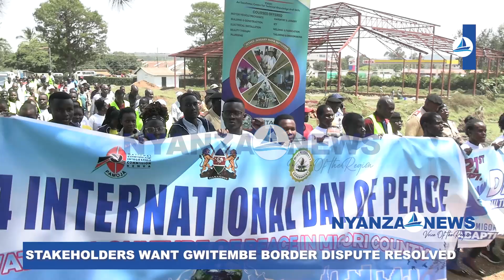Stakeholders Call For Resolution of Migori-Narok Border Dispute As Migori Marks Peace Day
BY TIMOTHY MUGO